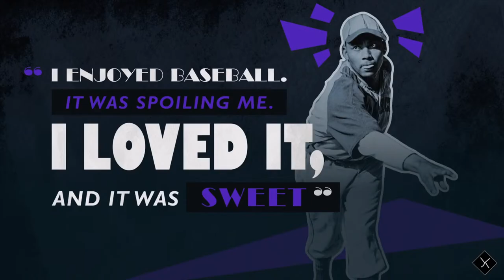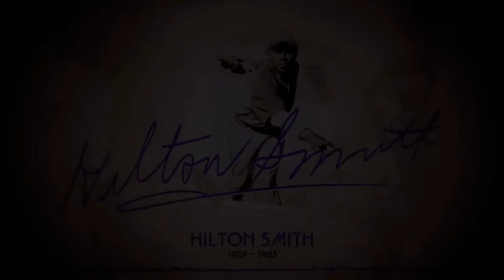PS5 /4k-60 MLB The Show 23 Storylines second one up Hilton Smith!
Let's get them!